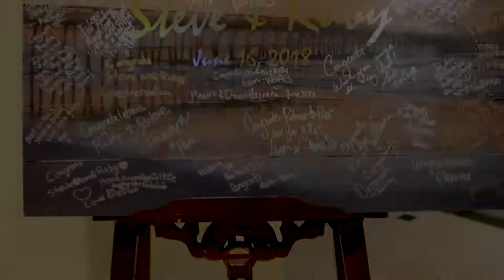Steve & Ruby Lopez Wedding